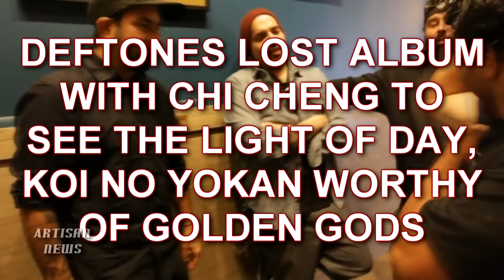DEFTONES LOST ALBUM WITH CHI TO BE RELEASED, KOI NO YOKAN GOLDEN GODS WORTHY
Deftones had scrapped an album with the late Chi Cheng after his accident and out of respect never finished it, however with his passing the time may be right for fans to hear the collection said Chino Moreno at the Golden Gods Awards, in which Koi No Yokan took home Album Of The Year.